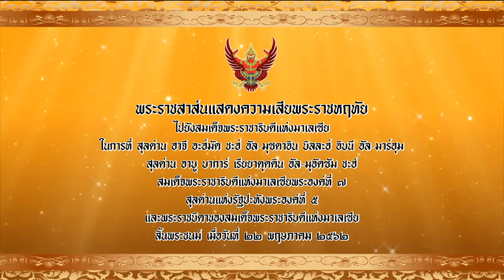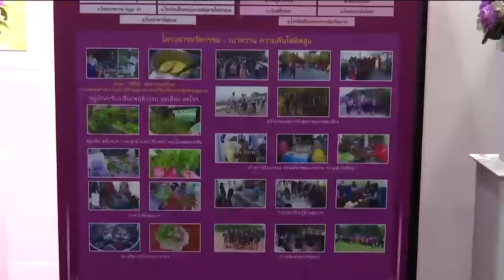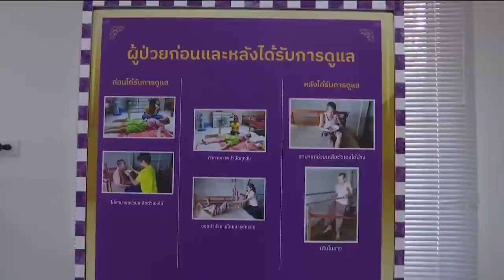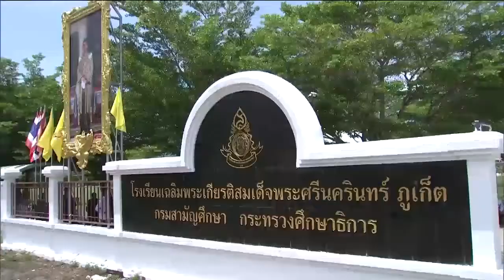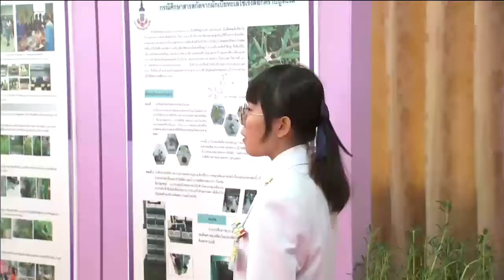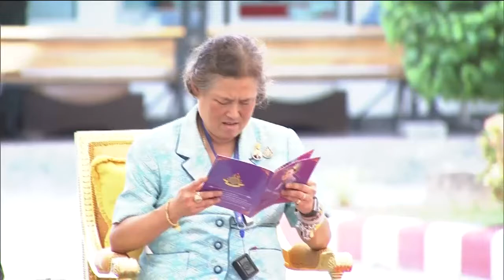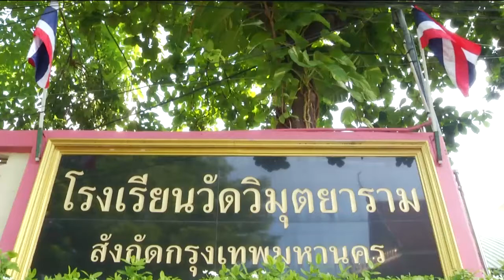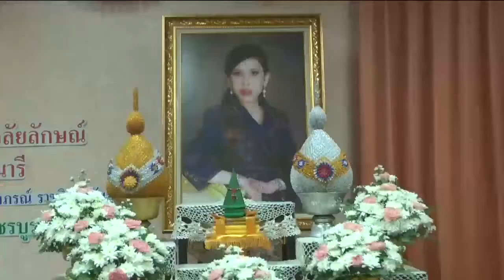ข่าวในพระราชสำนัก 24 พ.ค. 62